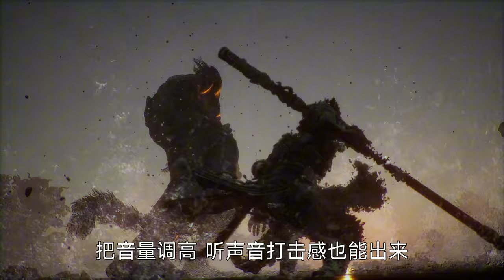《黑神话悟空》通关了，全收集80个小时，分享通关感受